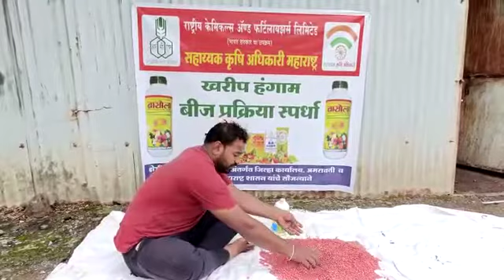नाव:- दिपक पुंडलिकराव हुरबडेगाव:- भंडारज ता.अंजनगाव सुर्जी जिल्हा. अमरावती